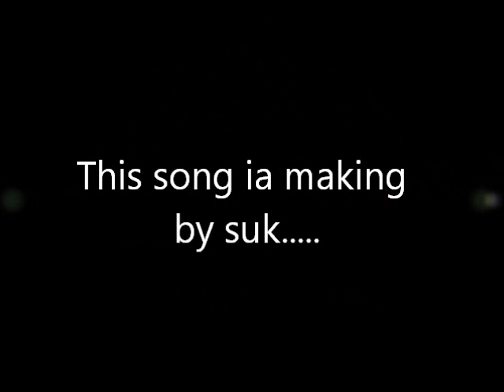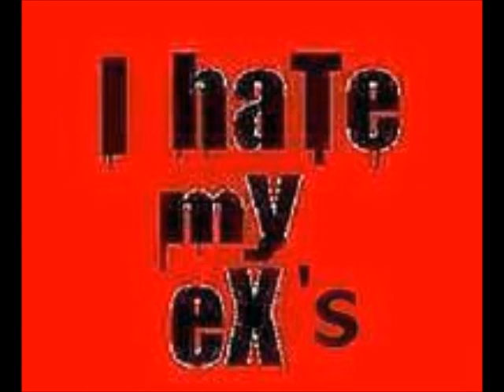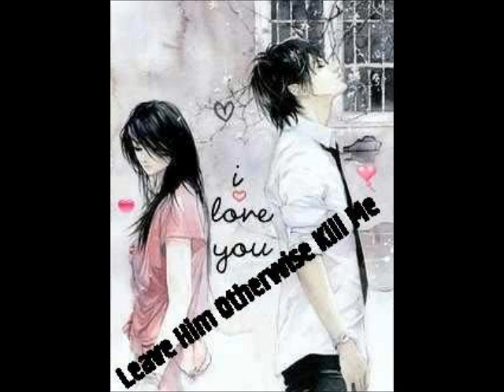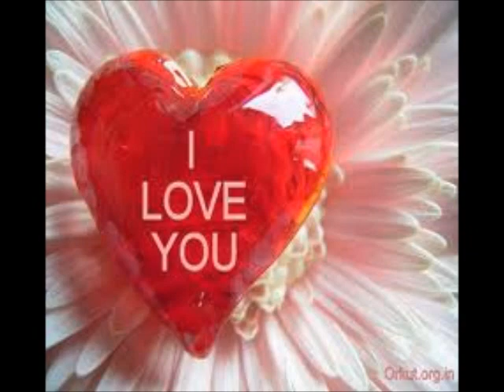suk gurung...pyarjung..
jpt vedio